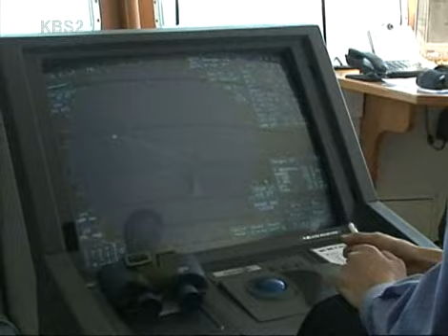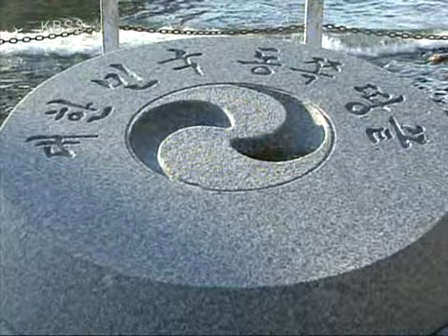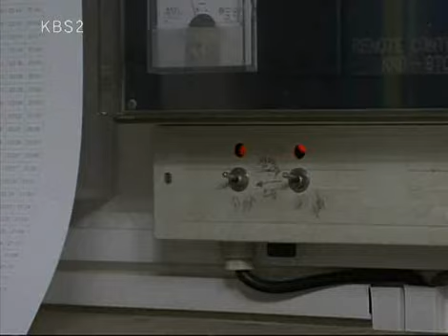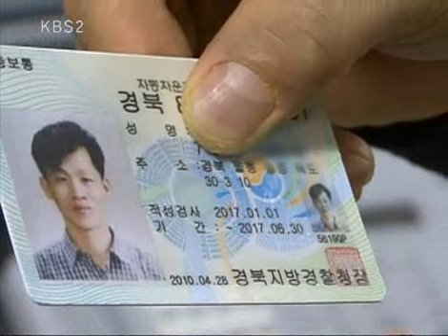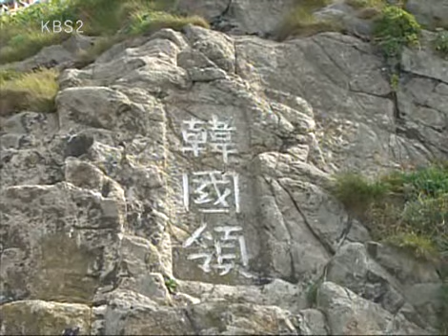다큐멘터리 3일 - Three Days 20100606 # 001